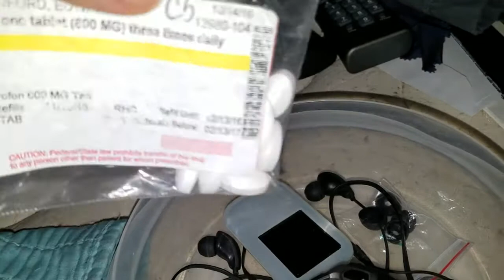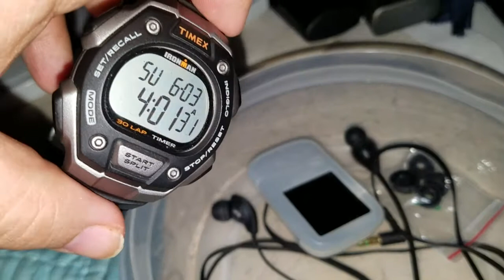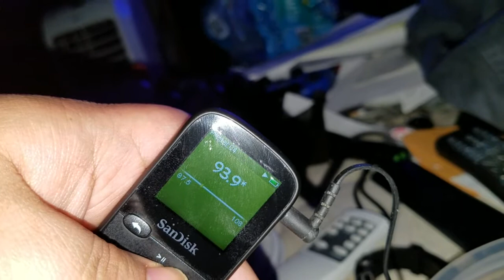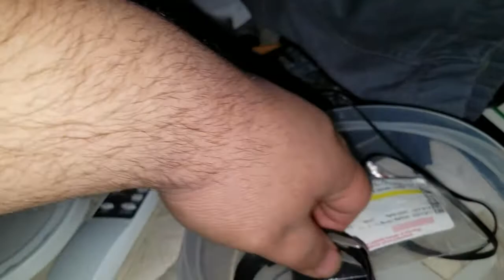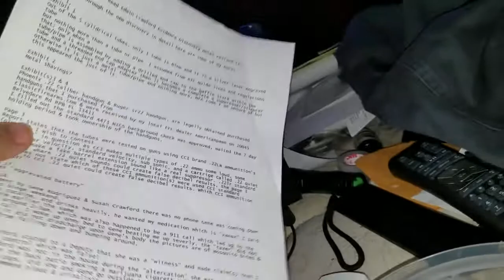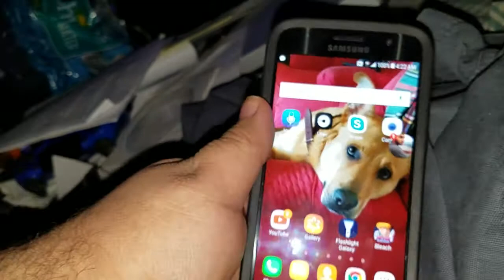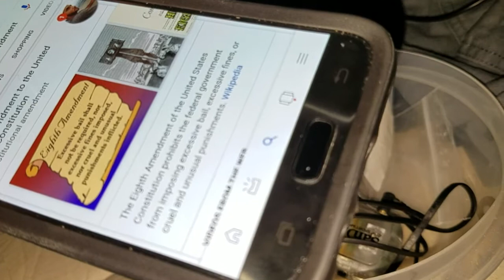Some items from my time in Miami FDC B.O.P. institutionalized SanDisk MP3 player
I don't know how I unlocked the institutionalize programming there's so many different sites I looked at I'm going to go look at them and if I find which one it is that actually worked I will link it to this video but as it stands somehow during the weekend I unlocked it and it says I have a 190 days on it till the next unlock is needed however it still will not allow music to be put on it or taking off of it so it's whatever's on it is on it and it's a rechargeable radio